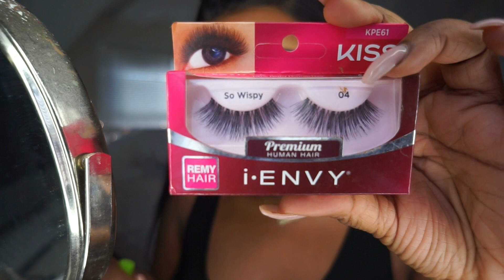💁🏾Basic to Baddie Drugstore Makeup Tutorial!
Products:
Primer- Makeup Forever hd Primer
Aveeno Positively Radiant Daily Moisturizer
Mayvelline Fit Me matte+poreless #355 Coconut
MAC NCW40 Concealer
Wet&Wild Bronzer "Ticket to Brazil"
Tartelette "In Bloom" Tarte
Kiss Eyelashes "So Wispy" KPE61
Wet&Wild Megaprotien Mascara
Revlon Photoready concealer #005 medium deep
Covergirl Queen Bronze
Maybelline translucent Powder- Medium Dark
Skindinavia- Setting Spray
E.L.F liquid eyeliner in "Black"
Colourpop "Tulle"
Anastasia BH "Veronica"
NK Lip pencil- brown
Wet&Wild "Simma Brown Now!"
Urban Decay Naked Illuminator "Lit"
L'oreal Smoldering Eyeliner.

Thanks for Supporting me and my channel, I hope you enjoyed this video.